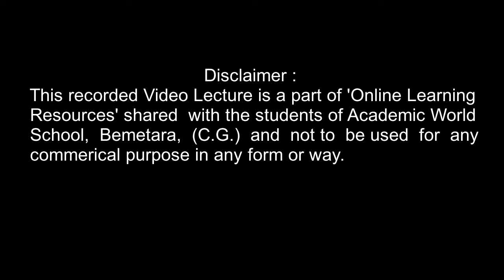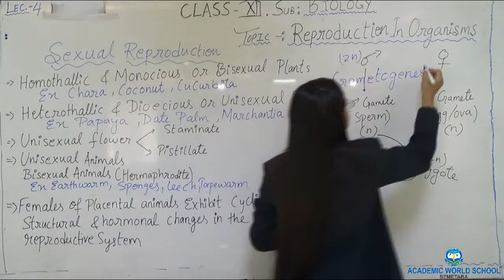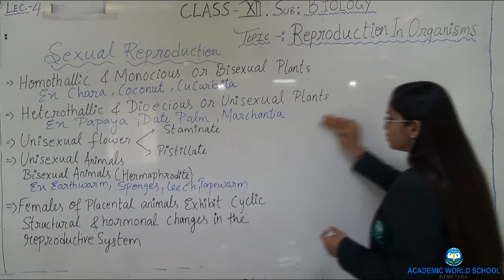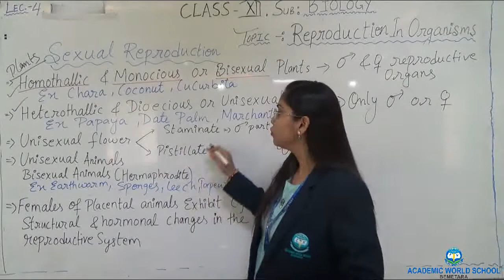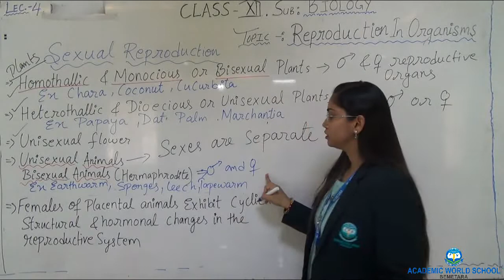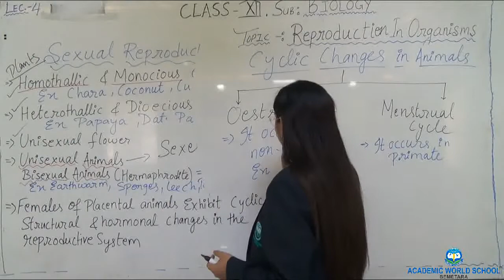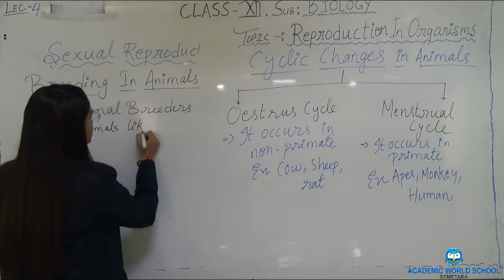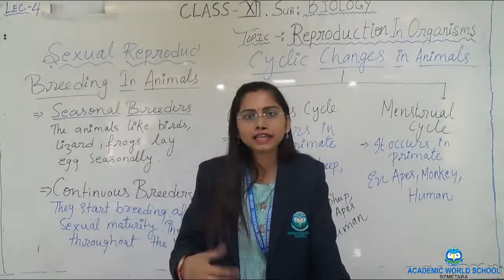CLASS XII-BIOLOGY; Reproduction in Organisms-04/05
Video lecture delivered by Ms Sumita Sinha for grade 12th PCB students.
Topic Name: Reproduction in Organisms-04/05